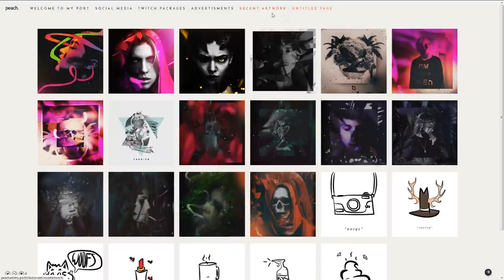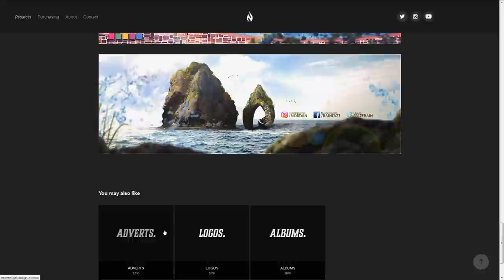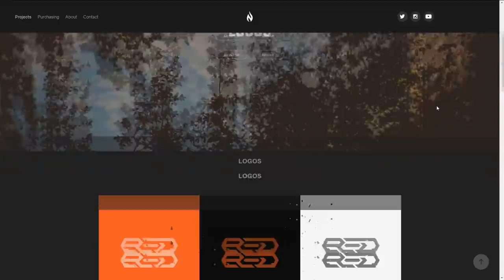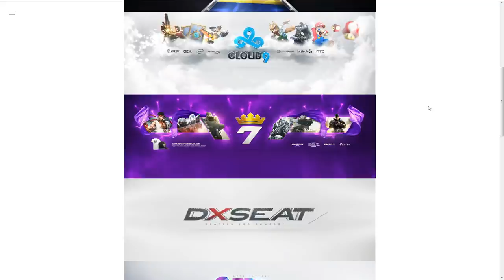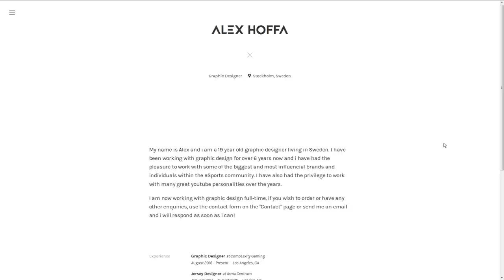Top 3 Designs of The Week - Week 6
Video Description: Don't forget to submit, DONT JUST LURK! You gots nothings to loses